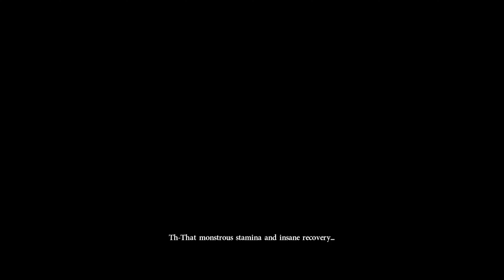The Legend of Heroes: Kuro no Kiseki - Chapter 3 | No Commentary #041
The Legend of Heroes: Kuro no Kiseki
Plattformen: PC, Playstation 4, Playstation 5
Release: 30. September 2021 (PS4), 28. Juli 2022 (PC, PS5) - Japan